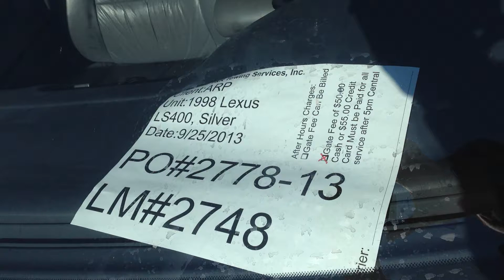PO#2778 13 ARP 9 25 2013